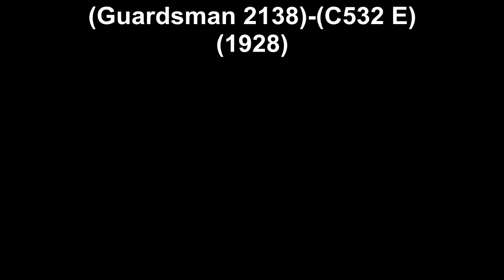Rovers Dance Band, The(Harry Bidgood Broadcasters) - Let A Smile Be Your Umbrella(1928)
Rovers Dance Band, The(Harry Bidgood Broadcasters) - Let A Smile Be Your Umbrella(Guardsman 2138)-(C532 E)(1928)